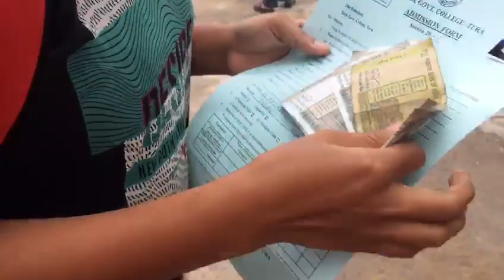Tura govt college/ 2022-25 # short shorts video